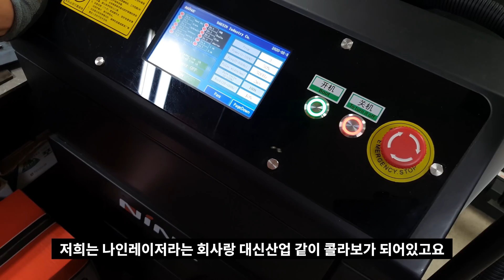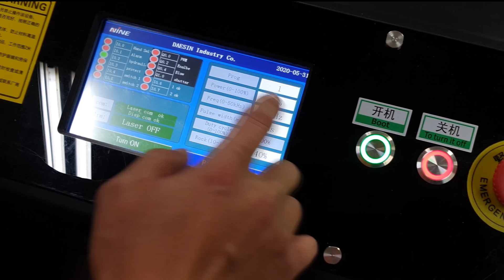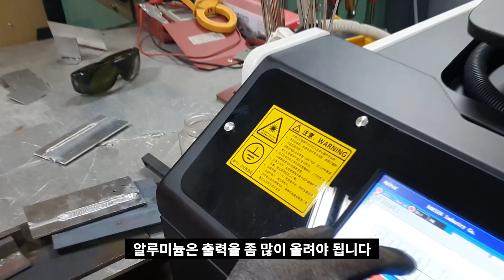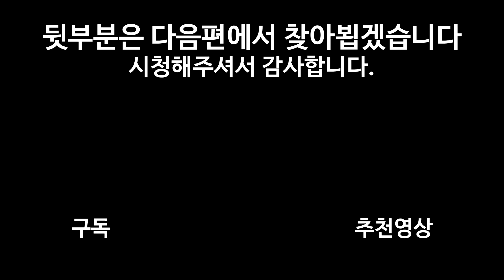1500W급 핸드 레이저 용접기 리뷰(LASER WELDING)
1500W급 핸드 레이저 용접기의 내부부터 인터페이스, 용접하는 영상까지 한편에 다 담지 못하여 1,2편으로 나누어 영상을 촬영하였습니다. 도움이 되었으면 좋겠습니다.

"용접노하우나 용접기에 대해 질의 응답 오픈카톡방(익명)을 만들었습니다.
선착순(1차정원 100명)이니 궁금하신 사항이 있으면  들어와서 언제든지 질의응답해주세요"

"용팔이 TV 스마트 스토어를 개설하였습니다!"

"위의 1500W 급 레이저 용접기가 궁금하시다면??"